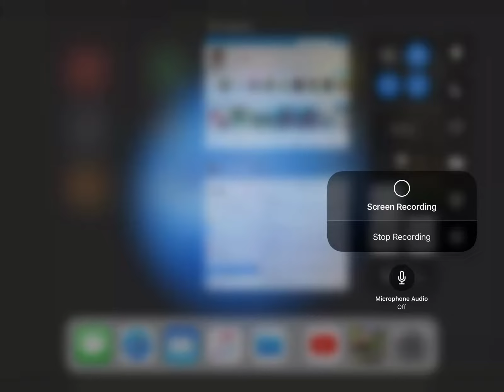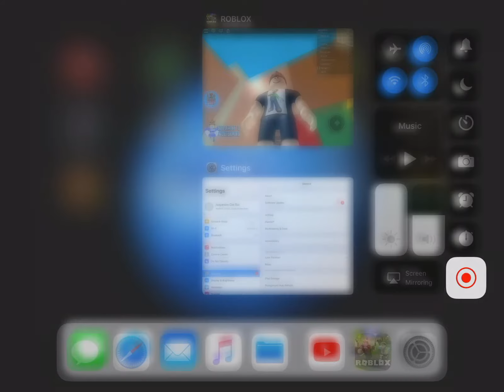Escape The Target Store Obby! Roblox